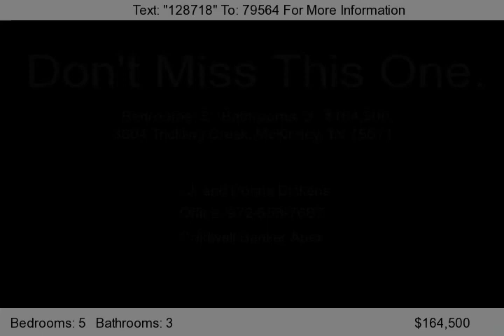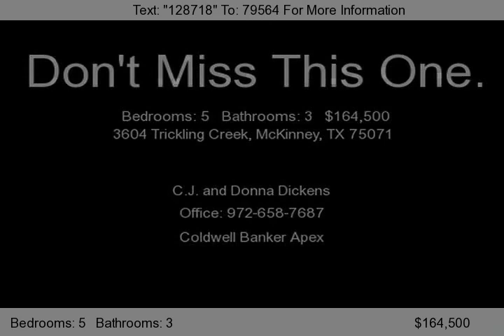3604 Trickling Creek, McKinney, TX 75071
5 bedrooms and 3 full baths. Formal living and dining room. Family room with cozy fireplace. Open kitchen with loads of cabinets and counter space. Bedroom downstairs is presently used as an office. Large gameroom and computer or reading niche upstairs. The oversize master bedroom has space for a private sitting area. The spa like master bedroom has double vanities and garden tub and separa...